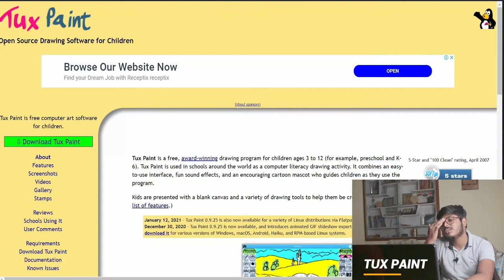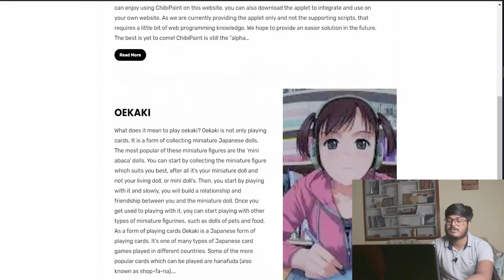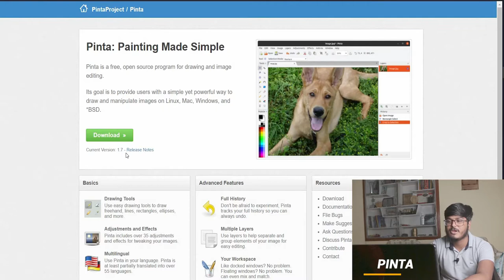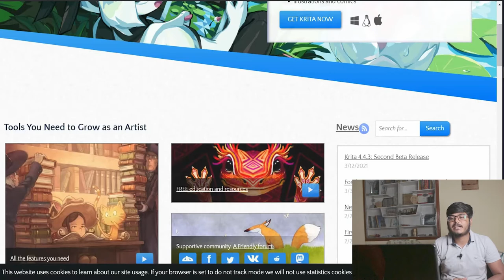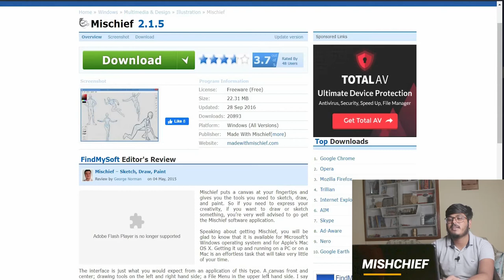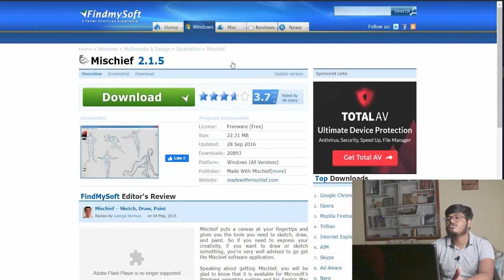15+ BEST FREE DRAWING SOFTWARE | Free Digital Art Software/App for PC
In this video i talk about 2d drawing/digital painting software

15+ BEST FREE DRAWING SOFTWARE
 Free 2d Drawing Software/App for PC
free digital art software
free digital art software for beginners
best 2d drawing software for beginners
top free drawing software for pc
top 10 best free drawing programs
top 10 free drawing programs for windows
digital painting software free for pc

Time Stap & Software Link:-
0:00 Best Free Drawing Software
0:49 1.TUX PAINT
01:27 2.CHIBI PAINT
01:45 3.FIREALPACA
01:58 4.PINTA
02:10 5.KOLOUR PAINT
02:26 6.DIA DIAGRAM EDITOR
02:53 7.PENCIL 2D
03:10 8.SKENCIL
03:22 9.SVG EDIT
03:38 10.KRITA
03:51 11.AUTODESK SKETCHBOOK
04:02 12.MY PAINT
04:25 13.VECTR
04:35 14.MISHCHIEF
05:02 15.INKSCAPE
05:07 16.GIMP
05:22 Explaination & Outro

1.Camera
2.Action And 360 Camera
3.Ringlight
4.Laptop
11.Mobile Tripod
12.Camera Tripod
13.Light Stand
14.Cold shoe Mount or attachment for mic and light in gimbal
15.Mi Watch
SOCIAL MEDIA
INSTAGRAM WORK:- KARTIKEYFILMS
PERSONAL:- REBEL_TO_LIFE